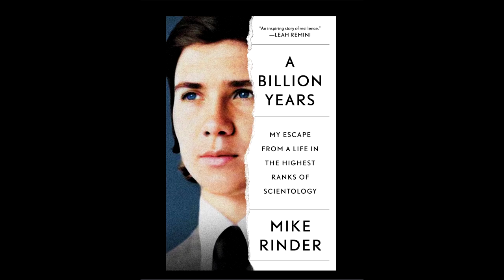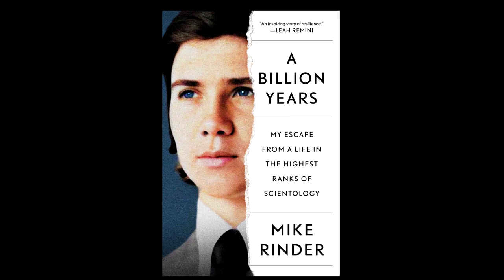Escaping Scientology - An Interview with Former High-Ranking Scientologist Mike Rinder Part One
Former high-ranking scientologist sits down with Watchman Fellowship president James Walker for a fascinating discussion about his new book A Billion Years - My Escape from a Life in the Highest Ranks of Scientology.